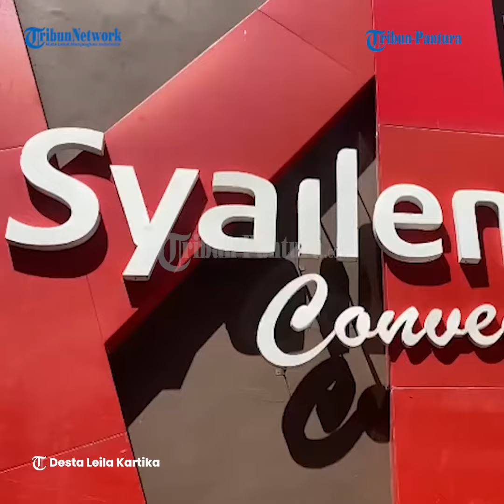Kasus Covid-19 Mulai Muncul Lagi, Kepala Dinkes Kab Tegal Ingatkan Warga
Kepala Dinas Kesehatan Kabupaten Tegal Ruszaeni, mengingatkan masyarakat untuk memproteksi diri menerapkan 3M terutama ketika sedang berkumpul dengan banyak orang.

Hal itu, mengingat beberapa waktu terakhir kasus Covid-19 di Indonesia mulai muncul lagi, bahkan sesuai penuturan Ruszaeni di Kota Semarang sudah ditemui 10 kasus orang terpapar Covid-19.

Editor : daf